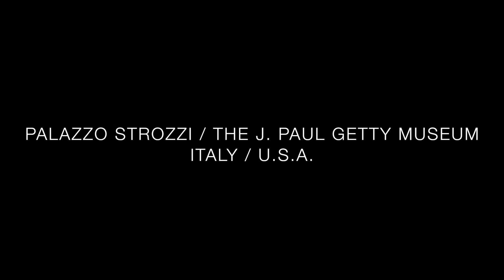Potere e Pathos: Bronze Sculpture of the Hellenistic World